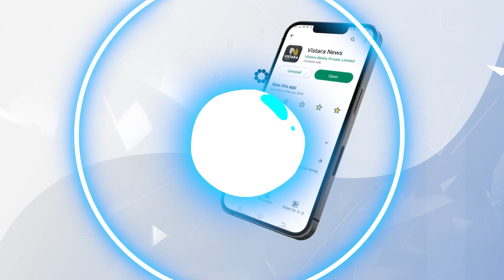ಡಿಕೆಶಿ, ಚೆಲುವರಾಯಸ್ವಾಮಿ ರಾಜೀನಾಮೆ ಕೊಡ್ಬೇಕು | Nalin Kumar Kateel React About Congress Government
ಕಾಂಗ್ರೆಸ್‌ ಸರ್ಕಾರದ ವಿರುದ್ಧ ಬಿಜೆಪಿ ನಾಯಕ ನಳಿನ್ ಕುಮಾರ್ ಕಟೀಲ್ ವಾಗ್ದಾಳಿ ನಡೆಸಿದ್ದಾರೆ.

ಡಿಕೆಶಿ, ಚೆಲುವರಾಯಸ್ವಾಮಿ ರಾಜೀನಾಮೆ ಕೊಡ್ಬೇಕು | Nalin Kumar Kateel React About Congress Government | Vistara News